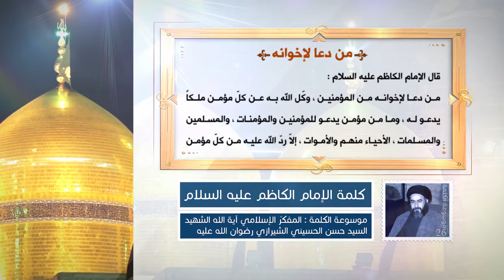كلمة الإمام الكاظم عليه السلام- من دعا لإخوانه - آية الله الشهيد السيدحسن الحسيني الشيرازي رحمه الله